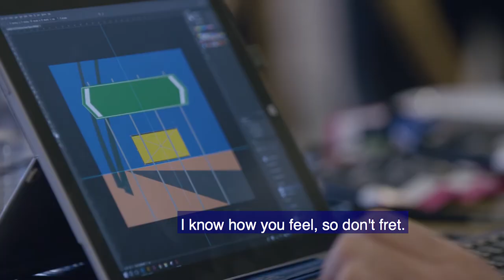Episode 2: 'Discovery' with Sean Leahy and Sam Dunn for Arts&Minds by Anglicare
Sean and Sam go easel to easel for mental health. Watch their big conversation about art, life and clarity between the canvas now. You don’t want to miss the magic they created in our 8 hour challenge for Arts&Minds by Anglicare.